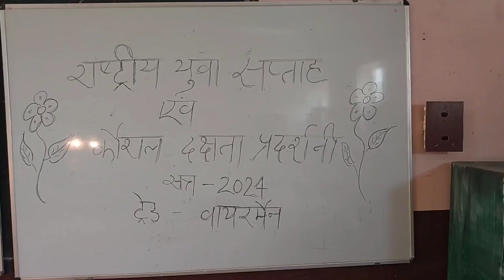National Youth Week & Skills Efficiency Exhibition 2024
Skills Efficiency Exhibition | Wireman |